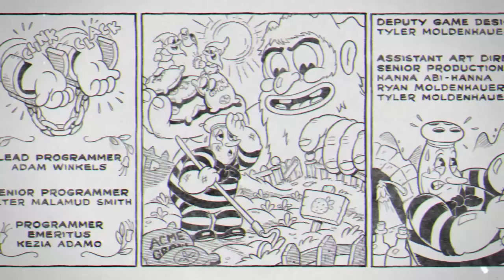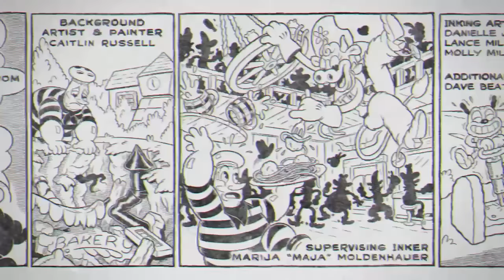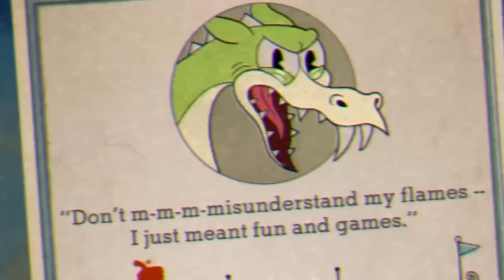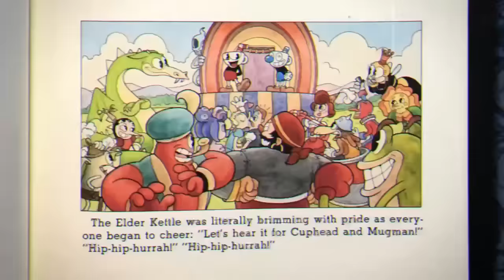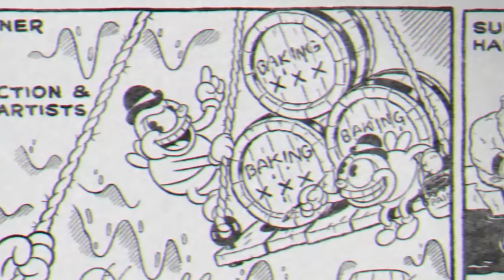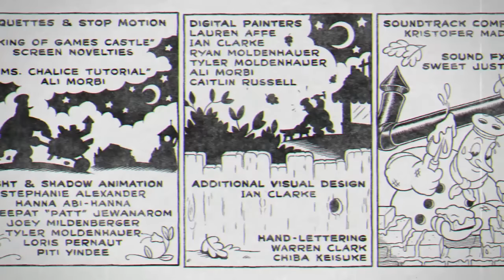All Bosses In Cuphead, Ranked From Worst To Best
In this video, I rank all twenty five of the bosses across all of Cuphead, from both the main game and the Delicious Last Course! Strap in, because this is going to be a long one!

Music used comes from the game and belongs to Kristofer Maddigan. Also features the Hidden Village from The Legend Of Zelda: Twilight Princess